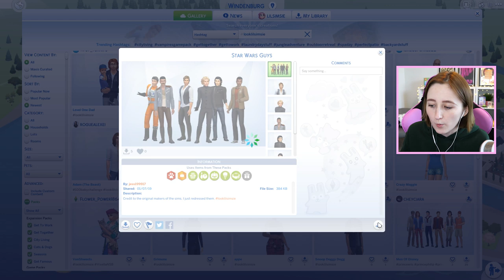UNEXPECTED DEATH // The Sims 4: 100 Baby Challenge #164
My only friend in this entire series has died. I don't think I can go on.